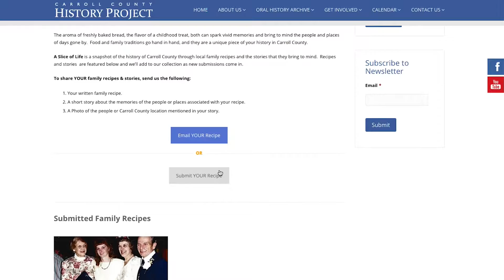Gina's Family Recipe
New CMC employee, Gina shares her grandmother's recipe for The History Project's Slice of Life